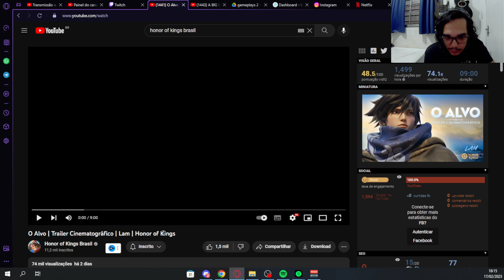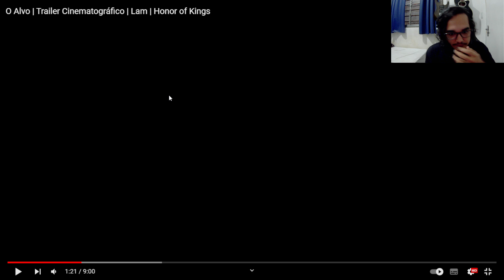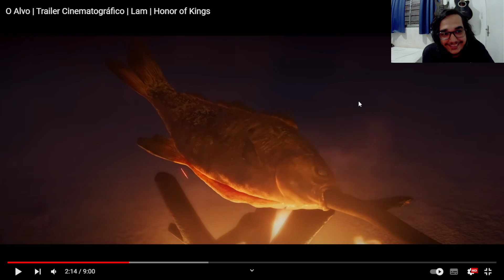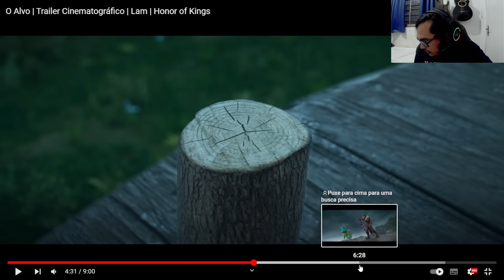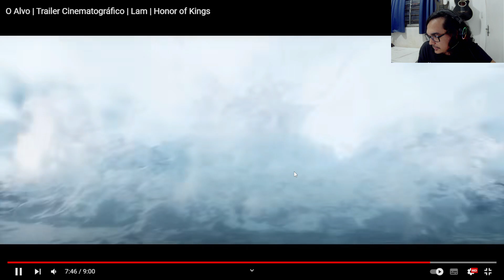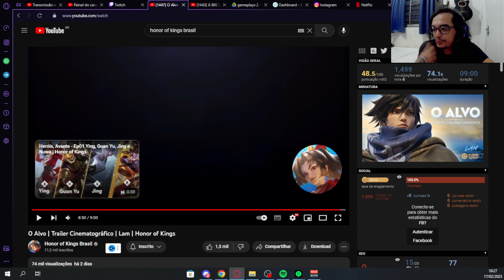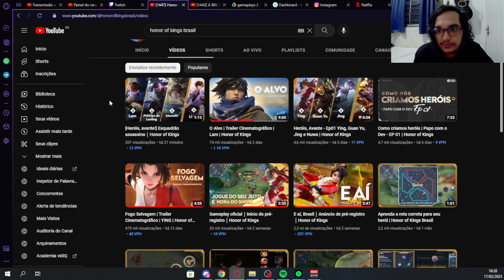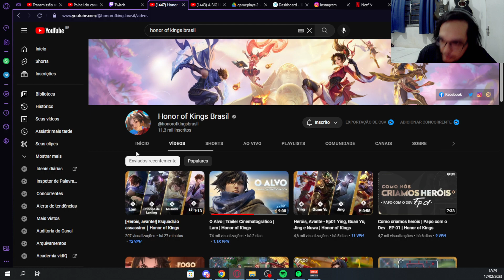ESSE TRAILER DUBLADO FICOU INSANO